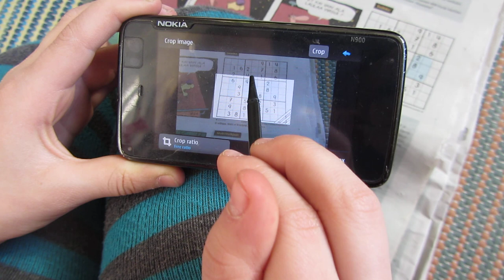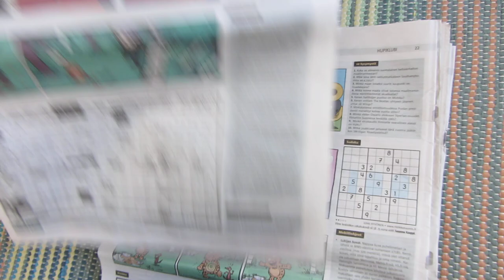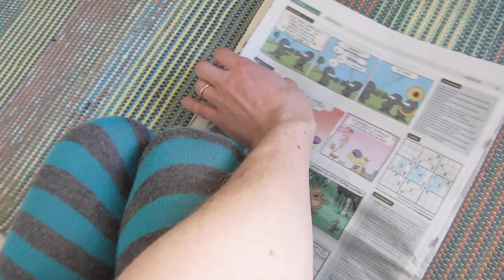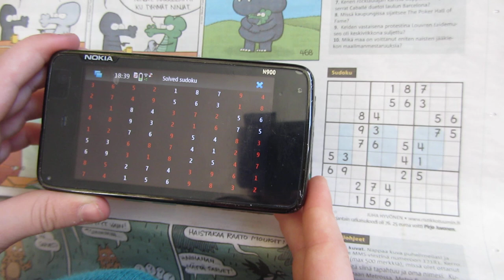Sudokusolver (ggoggles) on Nokia N900/Maemo 5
"Solving" sudokus with Nokia N900.